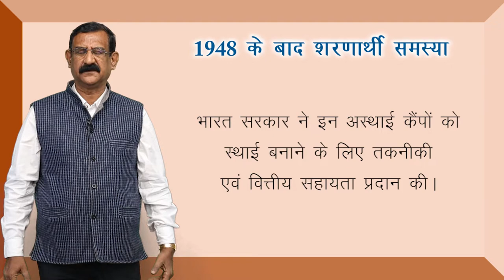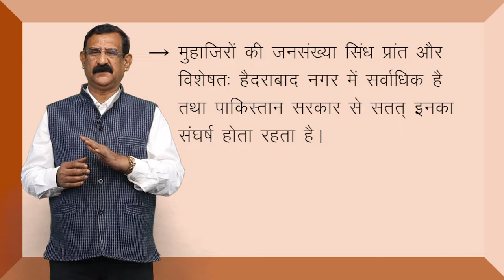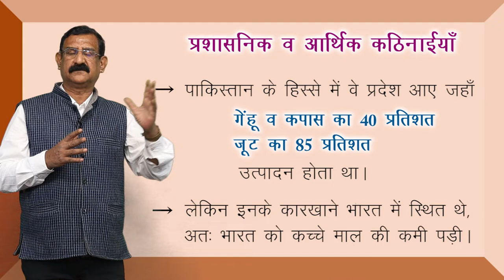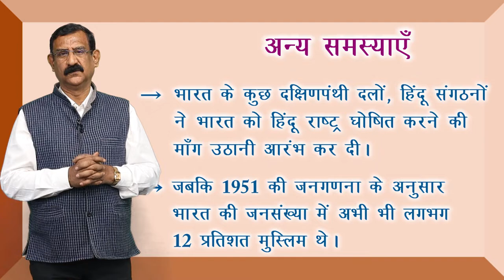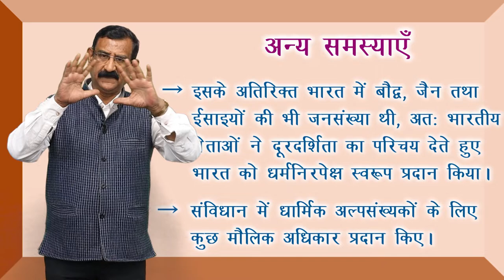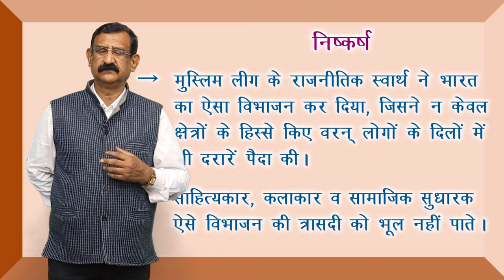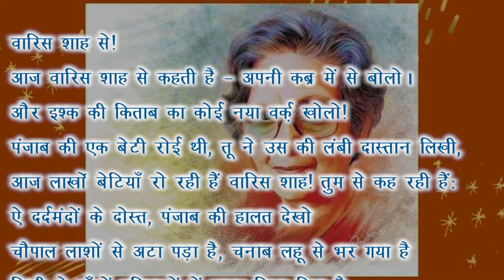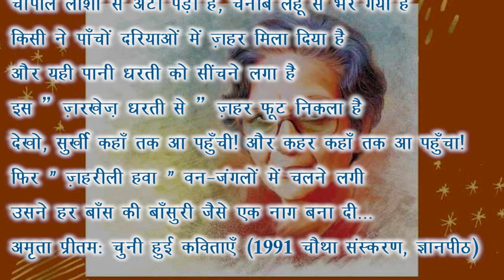CLASS 12th POLITICAL SCIENCE | CHAPTER - राष्ट्र - निर्माण की चुनौतियाँ